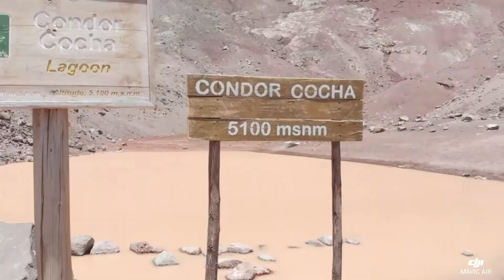Nevado Chimborazo con Drone DJI Mavic Air